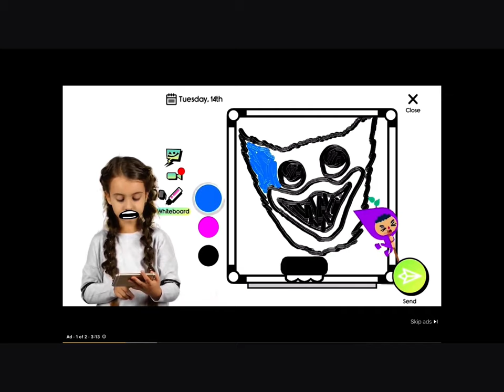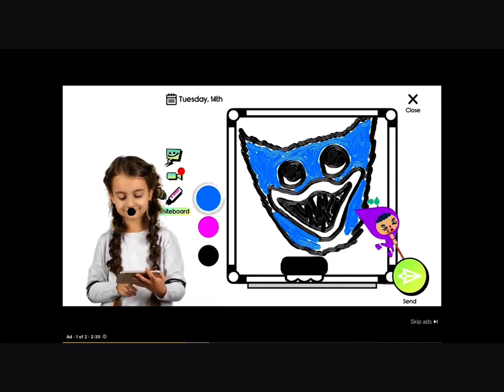What is this add